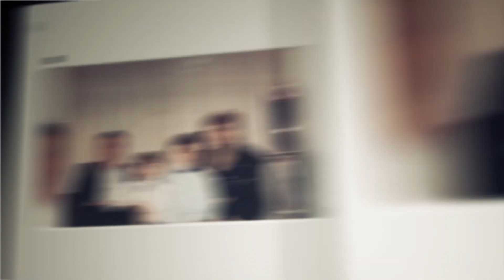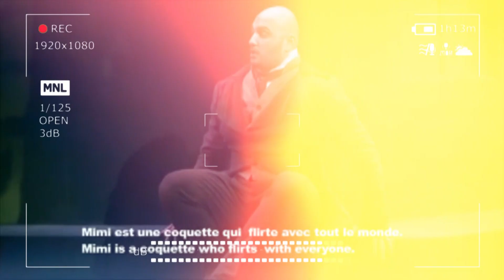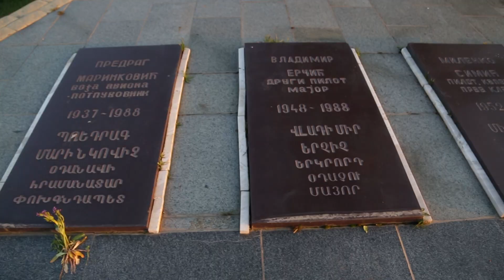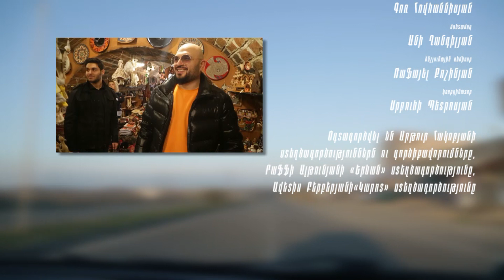Haykakan Gaxtojaxner-ԿԱՐՈՏԻ ԿԱՆՉՈՎ...(Elie Berberyan)